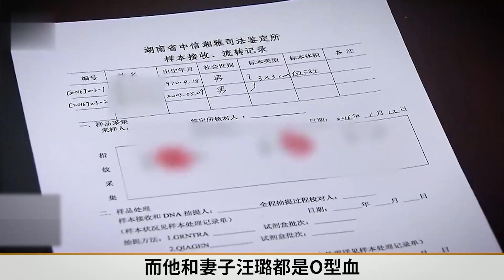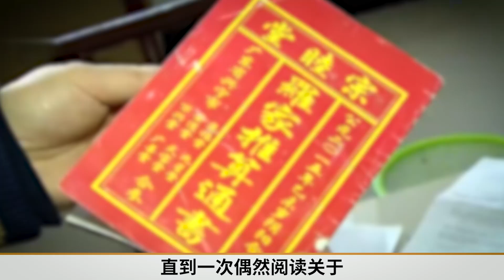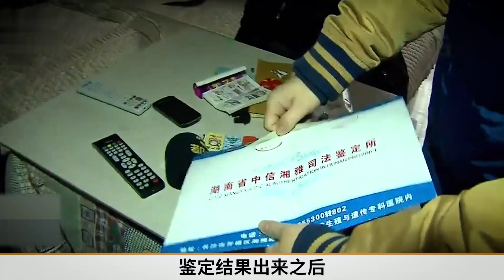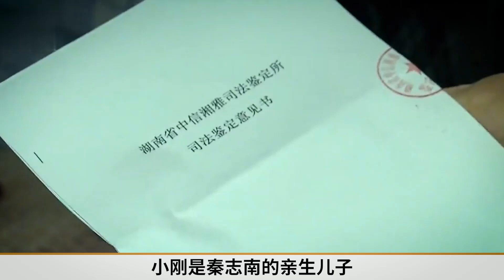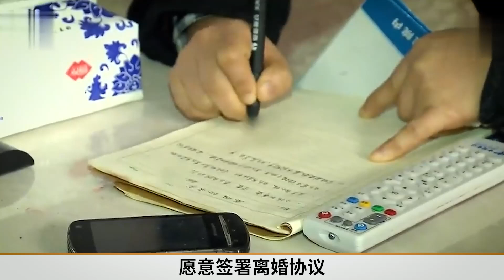男子帶兒子參加家長會，發現兒子長得像一名學校男老師